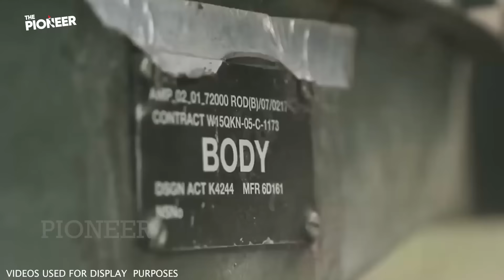33 MINUTES AGO: Great panic in Russia! Ukrainian Army is expanding its Fronts!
Hello, The Pioneer viewers. As you know, our agenda is the Russian-Ukrainian war. The war is going on despite everything and the situation on both sides is becoming clearer by the day. In recent days, the fighting has been low intensity. This low intensity actually indicates that the parties are preparing for the winter. Starting a war should be the last resort of a state. The reason for such a huge economic and social cost must be legitimate. The decision to wage war should be made taking into account that the people will suffer hardships and have bad days. Getting the support of the public is very important in this context. During the war process, rational decisions should be made to ensure that state resources are used to fight with the least loss. In cases where these conditions cannot be met, great disasters await at the door. First the system collapses and then defeat follows.

Russia's invasion of Ukraine has created many problems. The approaches to solving them were quite different. Ukrainian authorities tried to solve the problems they faced through cooperation and humanitarian methods. Acting in line with the needs of the Ukrainian army, the authorities focused on getting through the difficult days easily. Russian authorities, on the other hand, used pressure to solve the problems. As the problems faced by the Russian army grew day by day, the solution methods were insufficient. Now, preparations are being made for the upcoming winter conditions. Both the Russian and Ukrainian armies know the difficulties of winter warfare. The Ukrainian army is focusing on its own strategy. Having identified its shortcomings on the front lines, the Ukrainian army continues its preparations. Now, if you are ready, let's examine the preparation process of the Ukrainian army together.

As The Pioneer, we continue to report on the Russia-Ukraine war. I also read all your comments on our videos. Please continue to share your ideas about our content in the comments with us in the comments. Let's start if you are ready. The Pioneer reports.